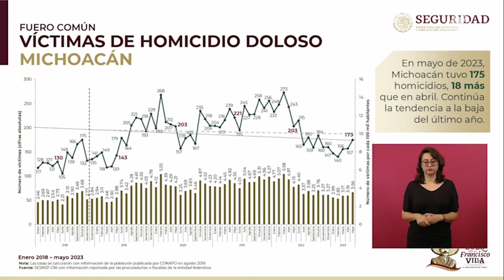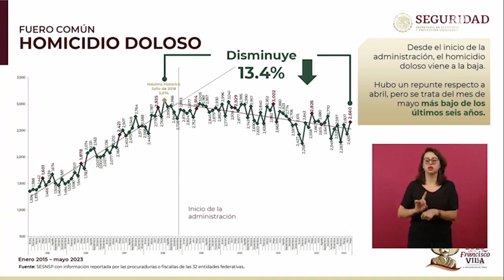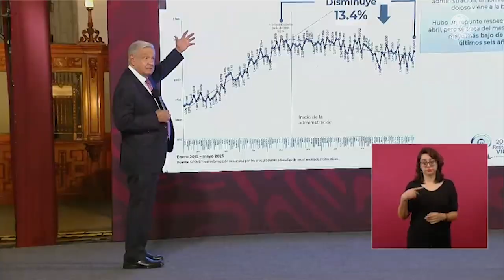Voy a heredar un país más seguro, afirma AMLO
El presidente Andrés Manuel López Obrador señaló que se logró detener la tendencia en homicidios dolosos en comparación con el gobierno de Carlos Salinas de Gortari al tener una baja del 13.4%